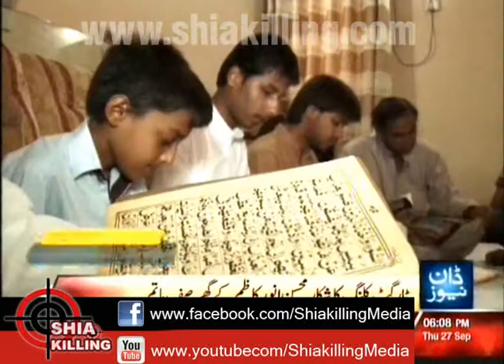Mohammad Mohsin(Deputy Director of the Geo Local Survey) family PKG